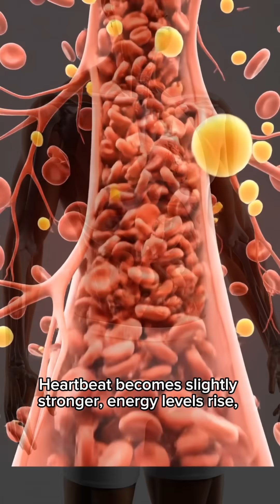What Really Happens Inside Your Body When You Eat an Apple! 🍎facts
What actually happens inside your body when you eat an apple? 🍎
Watch this transparent 3D view showing exactly how apples travel through your system, how your stomach reacts, and how your body boosts energy in seconds.

This short video reveals:
✔️ Real-time inside-body digestion
✔️ Apple effects on stomach, intestines & liver
✔️ Energy boost animation
✔️ Transparent body 3D visuals

Perfect for viewers who love health facts, science visuals, and food reactions.